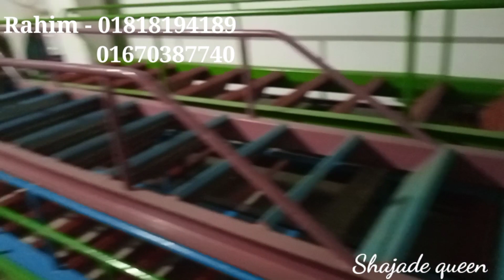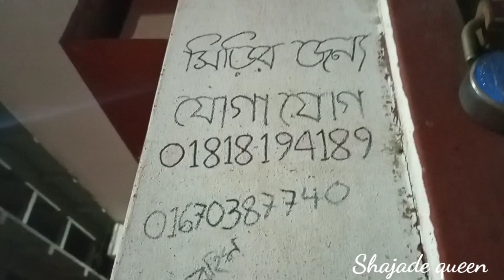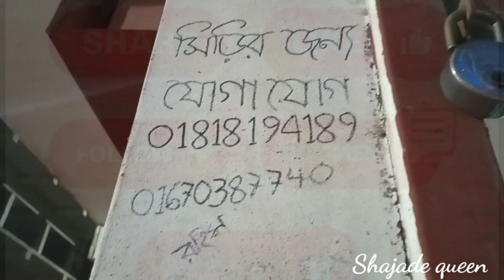পুরাতন জাহাজের সিঁড়ি। জাহাজের রড দিয়ে তৈরি সিঁড়ি। vlog- 011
এই দোকানে যোগাযোগ করতে চাইলে ভিডিও র শেষে দোকানের নাম্বার আছে ঐ নাম্বারে যোগাযোগ করবেন।